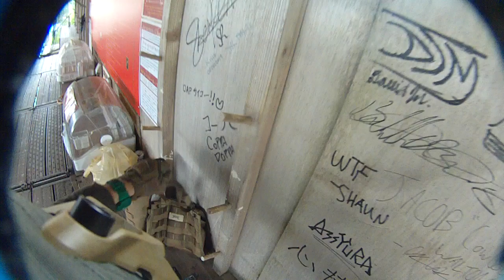Short_Game_4.GSK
In today's episode of "Well, f***... that didn't work"